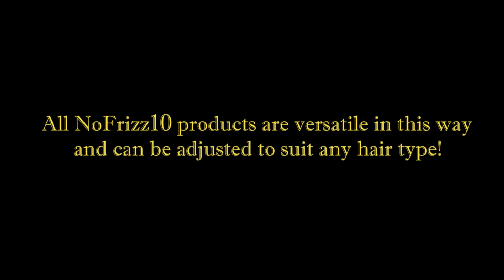How to Dilute NoFrizz10 Concentrated Conditioners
How to Dilute NoFrizz10 Concentrated Conditioners. These rich conditioners go much further than store bought brands.  You really get your money's worth.  Don't pay to ship water. Stretch your products. Make products go farther. Versatile. Great for all hair types.  The same product can give you great hair days consistently for any day of the year because you can customize it to your hair's needs and to the weather, or whatever, and you don't have to keep switching products or product lines.  You can also use NoFrizz10 Conditioners for deep conditioning! Only a little product needed. Use hair products correctly. Don't get buildup, avoid flakes. No more greasy hair. For straight or curly hair.

All NoFrizz10 products can be diluted to suit your needs, including stylers, and cleansers.

Enhance curls naturally. Make hair curlier or wear it straight.
Easy way to get natural looking curls.
Soft Bouncy Hair. Defined Volume.
Light weight natural curly hair products that are curly girl approved.

No glycerin. No propylene glycol.
No shea butter. No harsh chemicals.

Hey, if any of the links above are outdated or do not work, then go to my Linktree here.
Hey, if any of the links above are outdated or do not work, then go to my Linktree